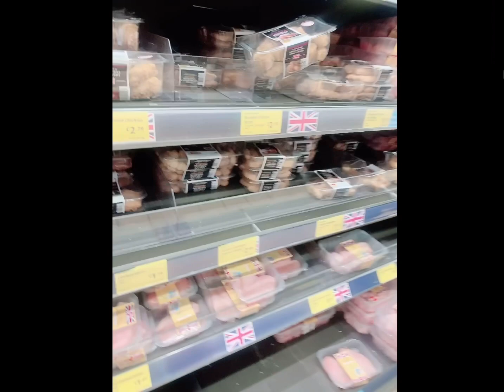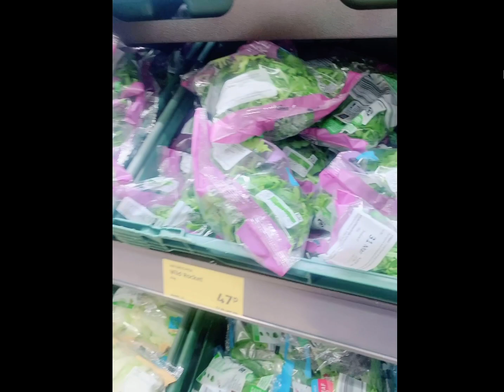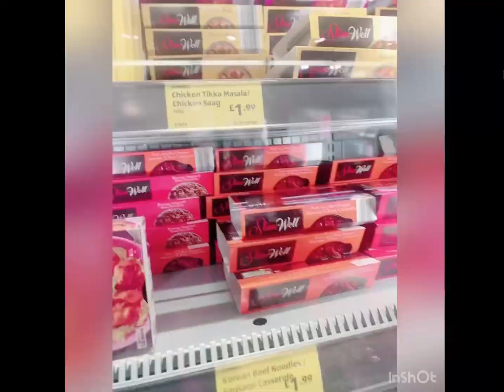🛒A Retail Store Tour🛒